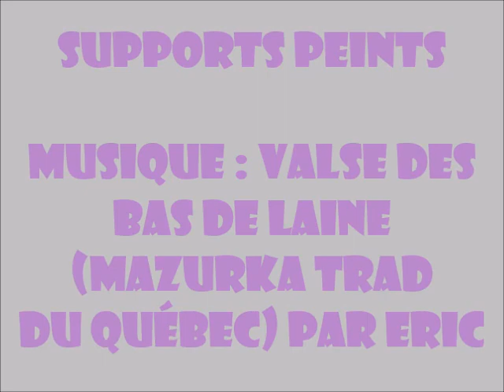Supports peints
Musique : Valse des bas de laine - jouée en mazurka (Traditionnel du Québec). Eric : guitares, mandoline.